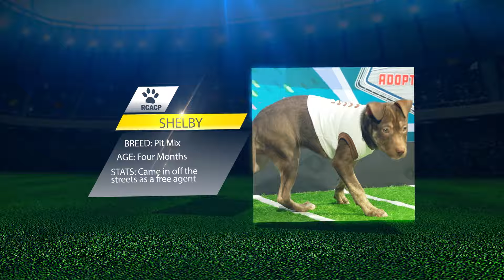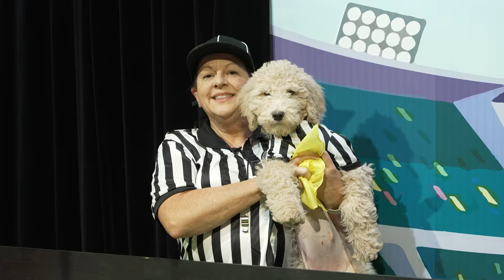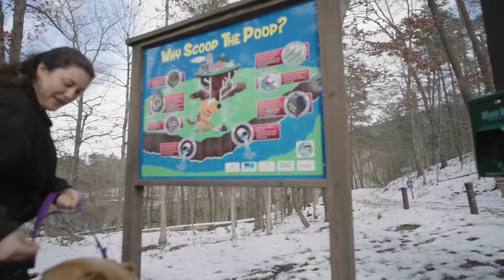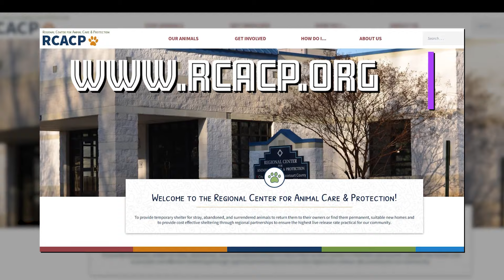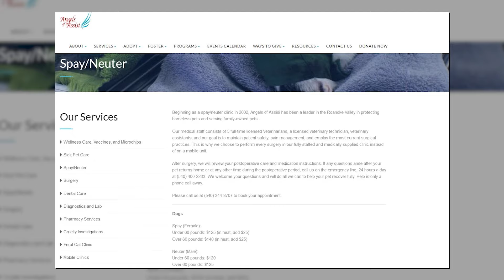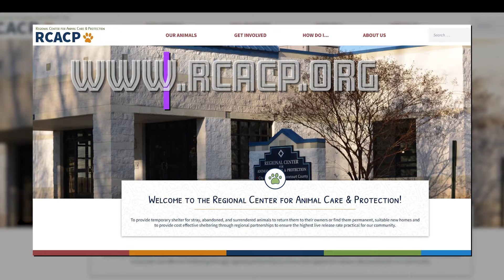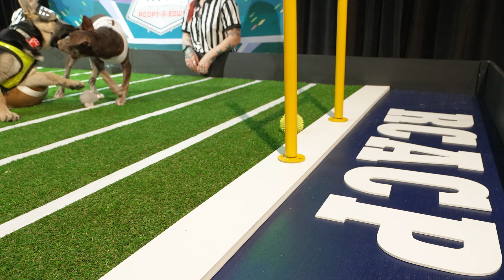RVTV Adopt-A-Bowl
Are you ready for the fluffiest event to ever take place at RVTV?! It's time for the RVTV Adopt-A-Bowl! Who will win this year's Canine Cup? Let us know if you're barking for team RCACP or team Angels!